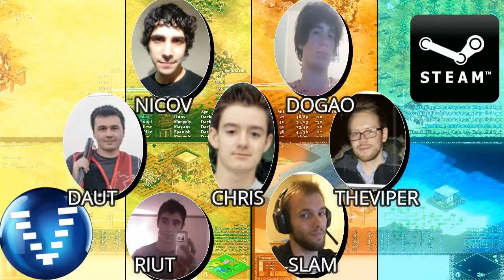Age of Empires 2 HD Sy Yo X Tim Game 01 AoE2HD Gameplay PT BR